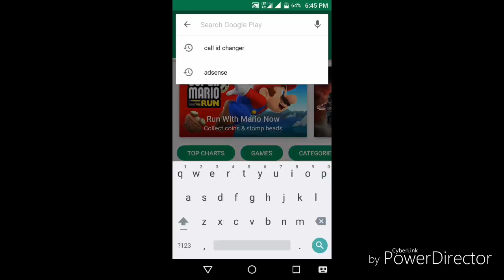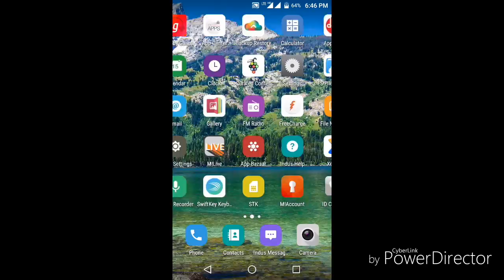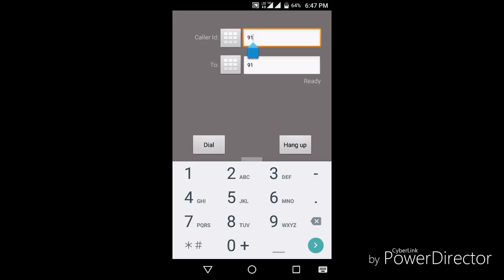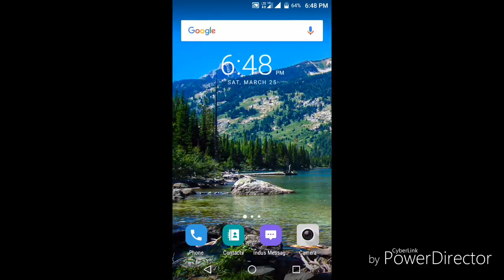How to call someone with no caller id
Kaise aap apne friend ko prank karsakte gain.agar aap chahte gain ki aap apne friend ko call karna hai par aap chahte gain ki aap ka number uske mobile par na.